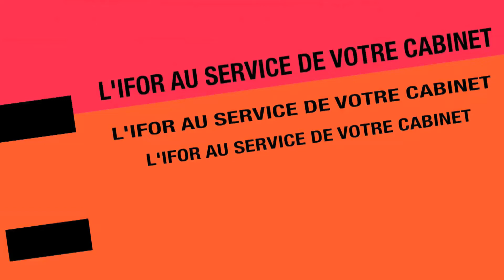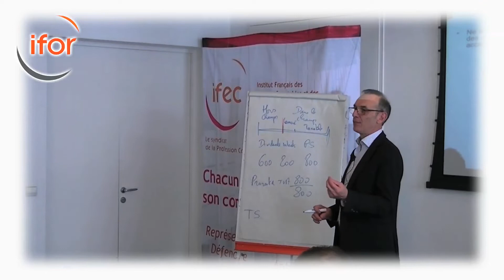IFOR FORMATION : Holding à l'impôt sur les sociétés 2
Formation animée par Guy BOULET : Holding à l'impôt sur les sociétés 2.